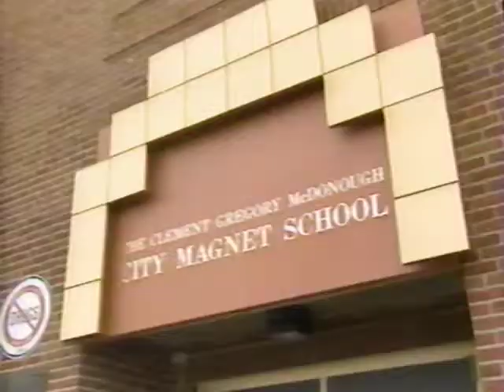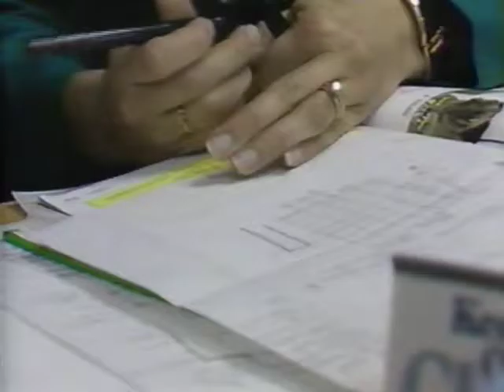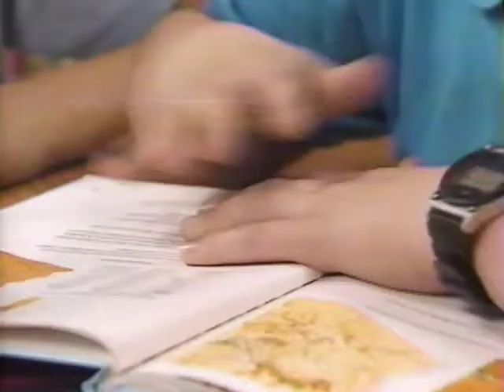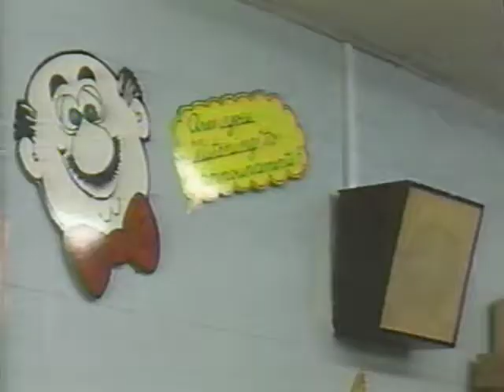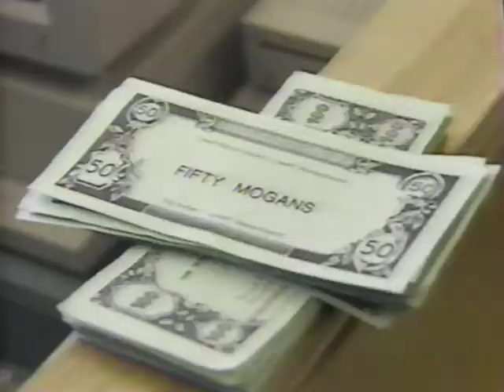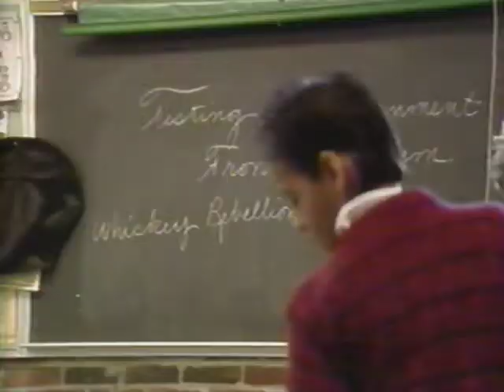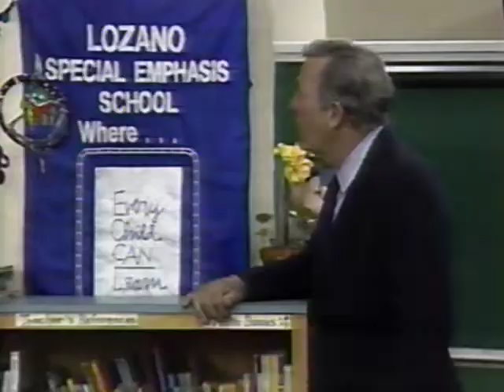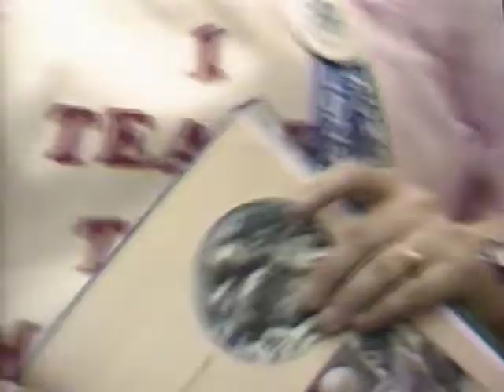Learning in America - 1989 Education commentary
Roger Mudd reports on how to improve education in 1989.